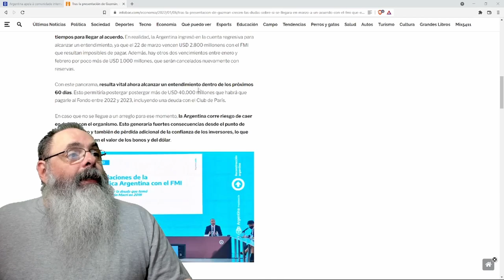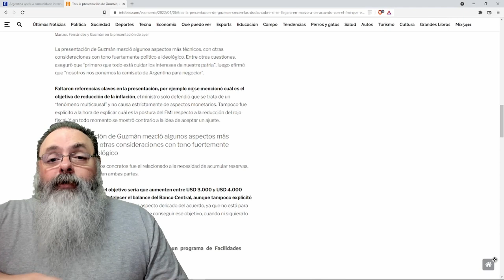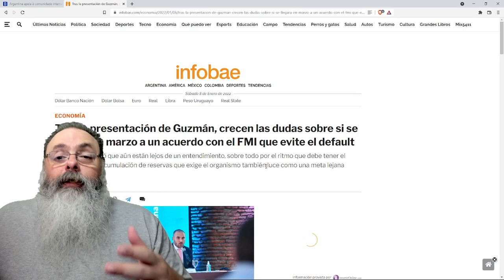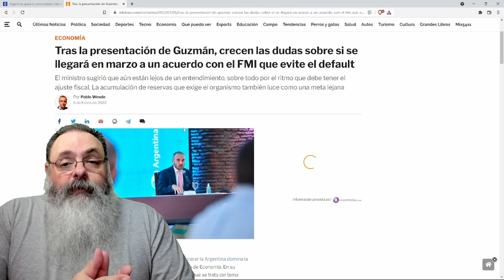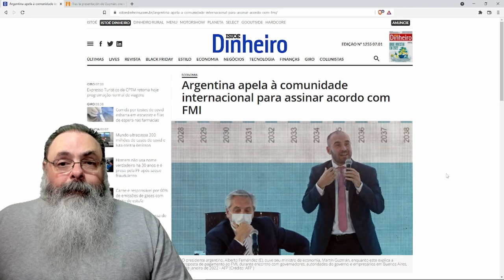Falha em chegar a um acordo com o FMI vai impactar Argentina em março